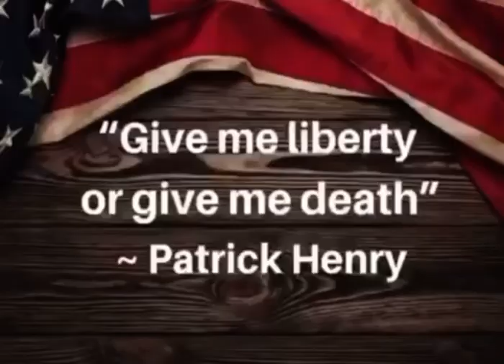The Cost of Freedom